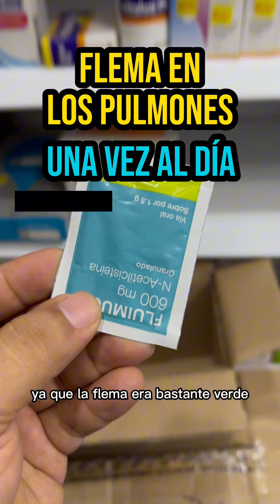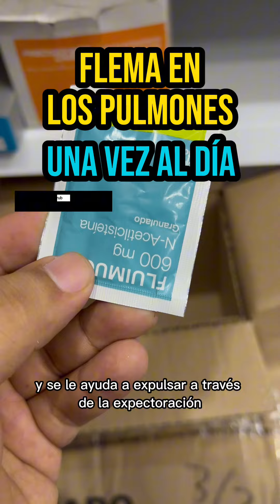Que puedo tomar para las flemas